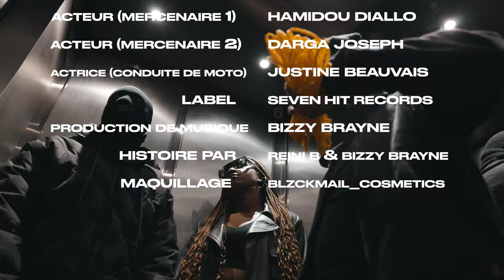Reini B - sombre (Clip officiel)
VENUS EP DISPONIBLE LE 06/05/22 🪐✨

sombre disponible sur toutes plateformes de distributions! 🖤

Paroles:
Pourquoi tu m'as pas dit ya 5 ans que tu ne serai plus l'homme que j'ai rencontré
J'ai subi l'enfer avec toi en me disant que l'ange que tu étais reviendrait
J'essaye toujours de régler nos problèmes mais ton attitude la va me tuer
Souvent je rêve de laisser les fardeau de cette relation et de m'en aller

Ouais c'est mort
Toi tu m'a volé mon temps
Je ne serai plus comme avant
Contente d'avoir réalisé bien avant d'avoir eu ton enfant
Et c'est maintenant que j'y pense
La nuit ses pensées me hante
Maman me l'avait bien dit, elle me l'avait dit

Oh la la la la
J'ai pas vu les signes j'taurai fui t'es pas fais pour moi
J'étais si naïve et gentille mais t'as détruit ca
A deux heures trente huit à Paris pour la première fois
J'ai pu remarqué que ton aura que ton aura est sombre
Est sombre est sombre est sombre
Bre-som bre-som bre-som
bre-som bre-som bre-som

Dans H24 moi je fous le camp d'ici
Il est plus que temps que je refasse ma vie
Essaye pas de m'arrêter c'est décidé, on t'a pas validé, je t'ai mal calculé
Jamais t'as assuré
Me chouchouter tu l'a jamais fais
D'ailleurs c'est moi qui t'ai protégé
Quand ils ont voulu te dénigrer

Ouais c'est mort, toi tu m'a volé mon temps

J'étais si naive et gentille mais t'as détruit ca
J'ai pu remarqué que ton aura est sombre
Bre-som bre-som bre-som
Bre-som bre-som bre-som